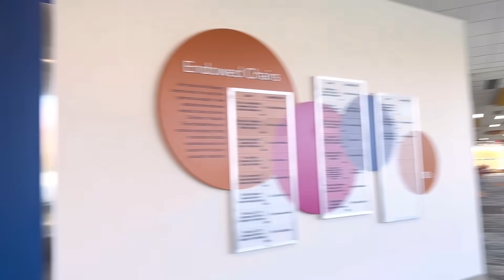MY NEWBORN BABY 🤱FIRST DOCTOR APPOINTMENT/FIRST CHECKUP/SUSHILAMUKBANGVLOG#